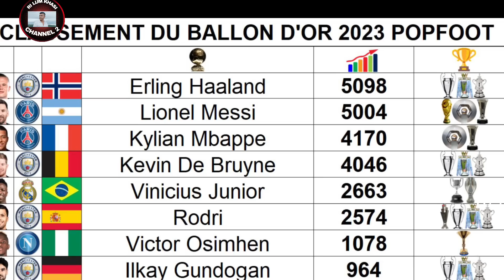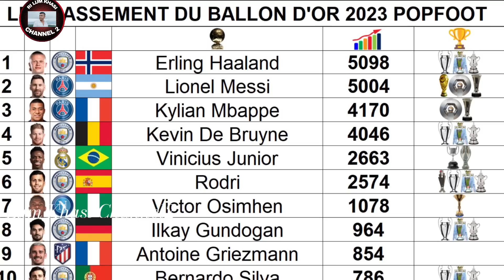Tam points u Erling Haaland ia u Lionel Messi ban ioh khur ia ka Trophy Ballon d'or 2023